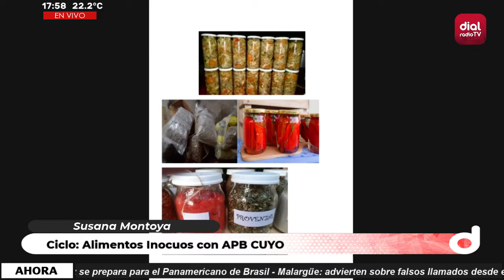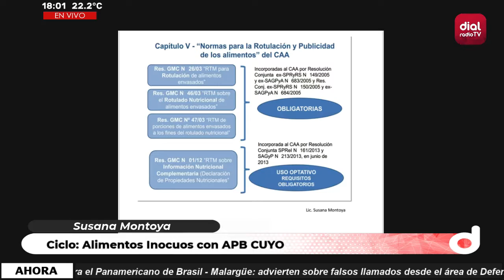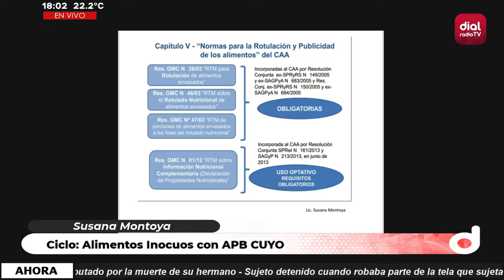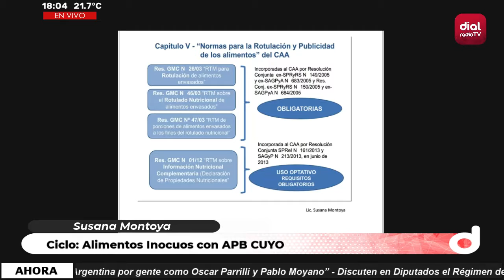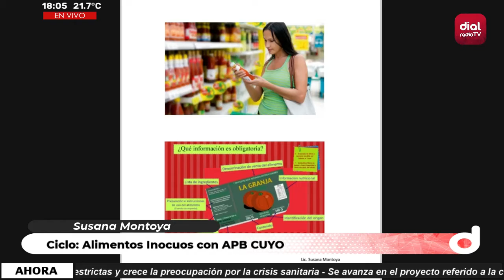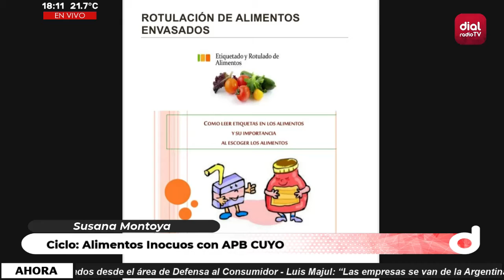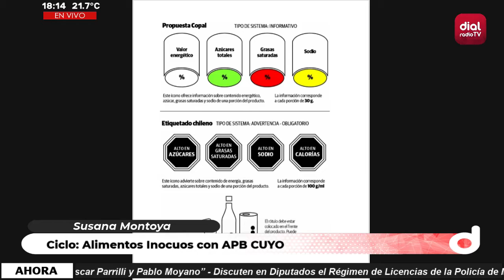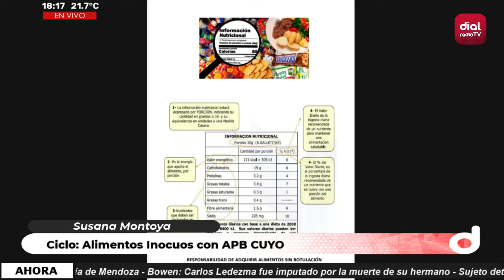🔴 Susana Montoya - Habló de "Rotulación de alimentos envasados" en el segmento de APB CUYO 🔴